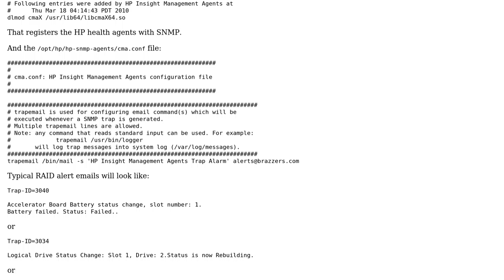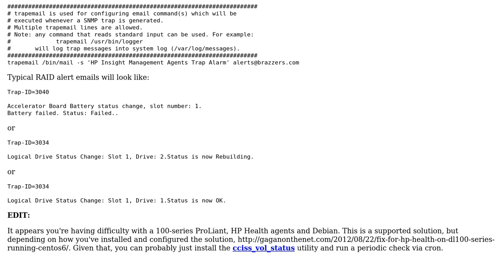DevOps & SysAdmins: Email notifications about hardware RAID status (2 Solutions!!)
DevOps & SysAdmins: Email notifications about hardware RAID status

With thanks & praise to God, and with thanks to the many people who have made this project possible! | Content (except music & images) licensed under CC BY-SA | Music | Images & others | With thanks to user Michael Ivko user Janne Pikkarainen user ewwhite and the Stack Exchange Network Trademarks are property of their respective owners. You are responsible for your own actions.